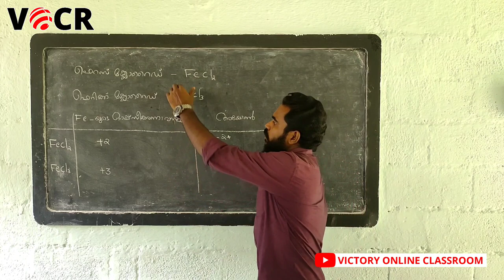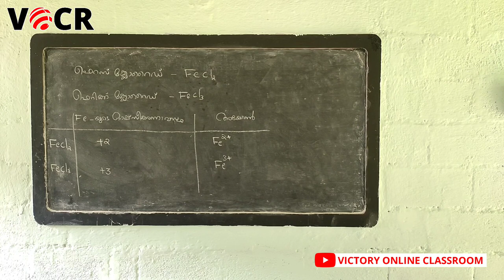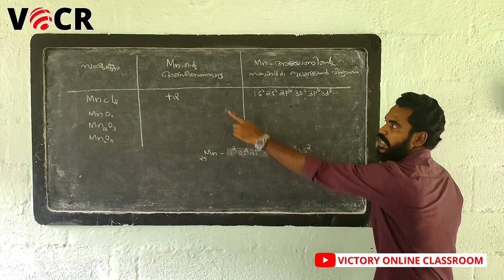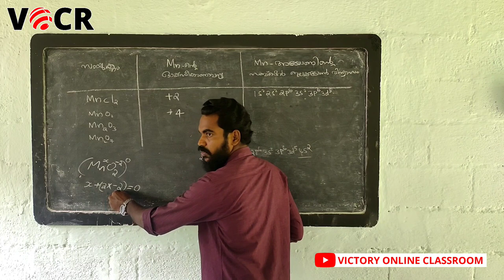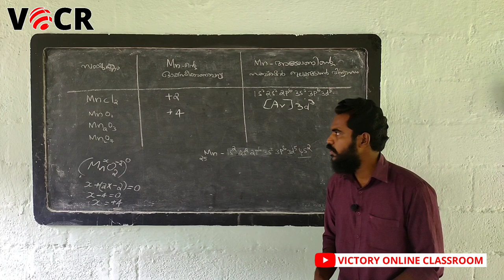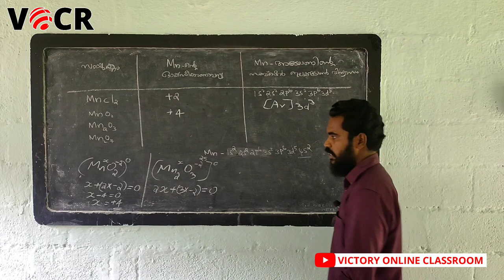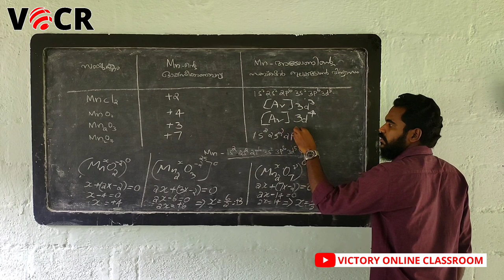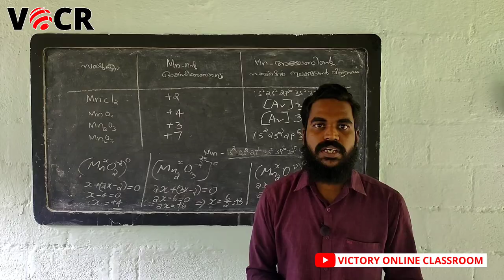SSLC CHEMISTRY CHAPTER 1 PERIODIC TABLE AND ELECTRONIC CONFIGURATION CLASS 6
VOCR

Victory Online Classroom

SSLC Chemistry

STD X Kerala Syllabus 2020-21

Chapter 1: Periodic table and electronic configuration

Class 6

🎙️: Ansarudheen